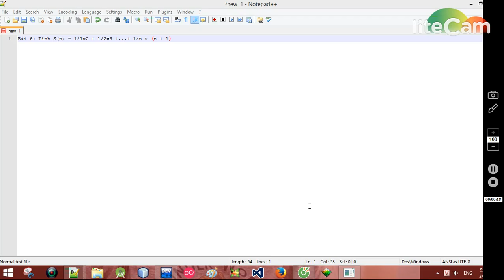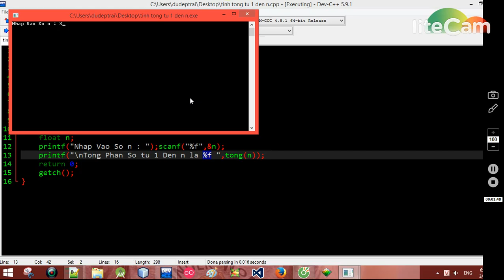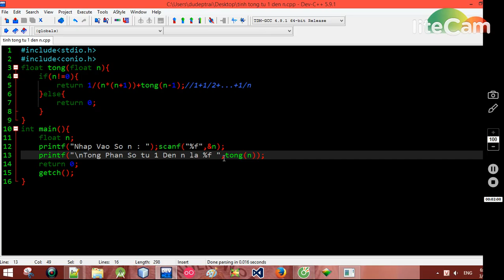[1000 Bài Tập C++]- Bài 6: Tính S(n) = 1/1x2 + 1/2x3 +...+ 1/n x (n + 1)